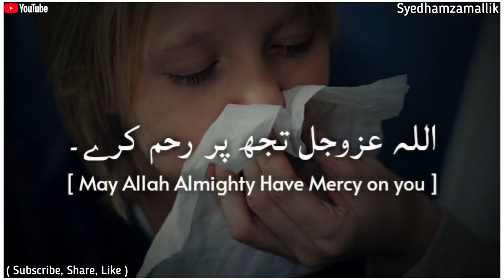Chink Aane Par Alhumdullilah Kehne Wale Ke Liye Dua || Dua When Hearing Someone Sneeze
Assalamo Alykum 😊
👨‍💻Admin Muzammil

Search 🔍
Syed hamza mallik youtuber👇👇

▶️Video Credit 📽

Credit-👉💲 { Ig Syedhamzamallik }

☆Important Tags☆
Status MasnoonDuaStatus
Status